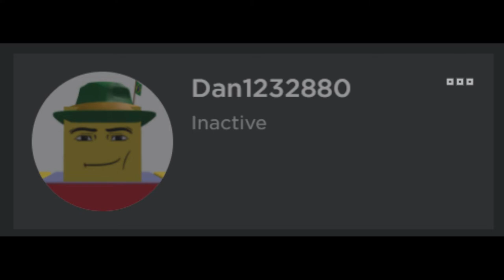an ode to Dan1232880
check the subtitles